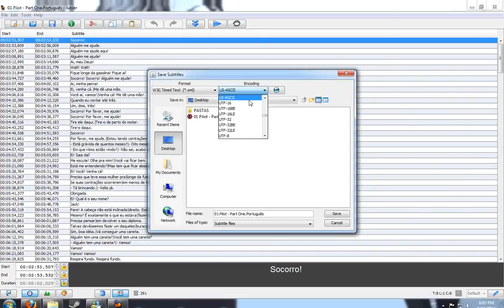Carregando Legendas .dfxp netflix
1° Baixe o programa Jubler
2° Abra a legenda .srt nele.
3° ajuste o timing com o jubler.
4° "salve-a como .xml com utf-8"
5° renomear o arquivo .xml para .dfxp
6° Vá até o netflix abra o vídeo e pressione "ctrl+shift+alt+m"  Load custom dfxp file.
7° Pronto agora só assistir.